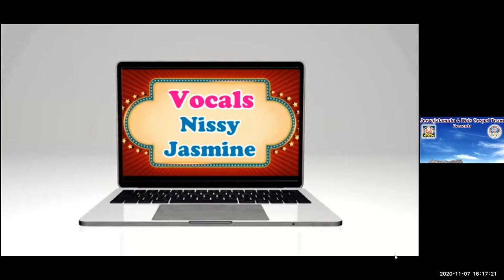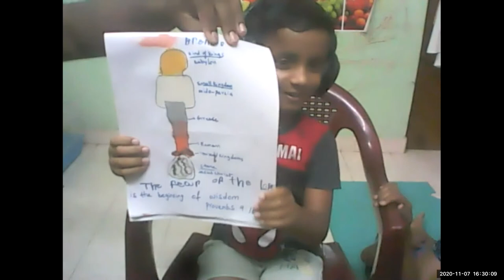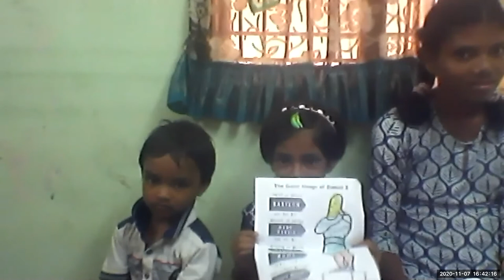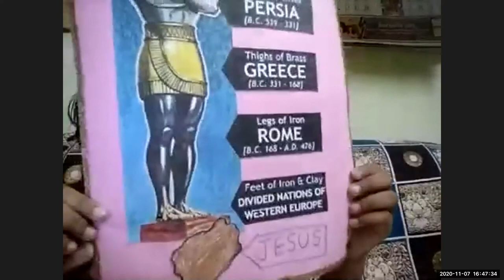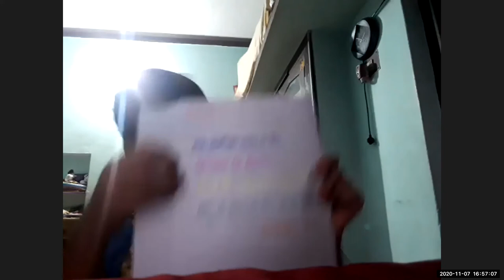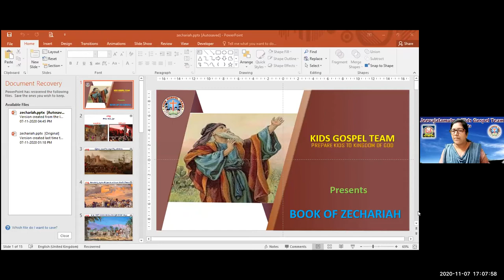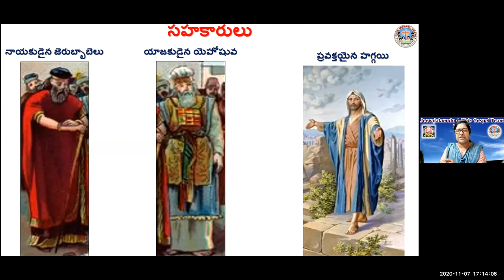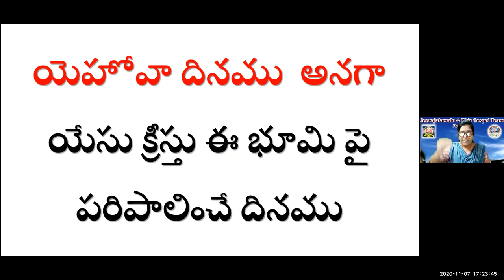LW & KGT CHILDREN CLUB~ 7th, NOV 2020~ DAY# 216~ PROPHET ZECHARIAH~ LESSON BY NIRMALA